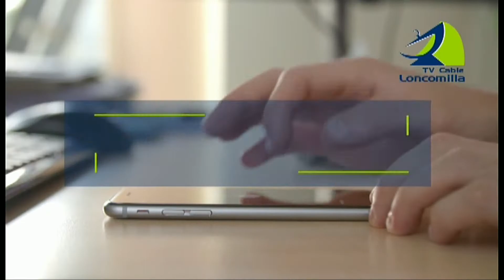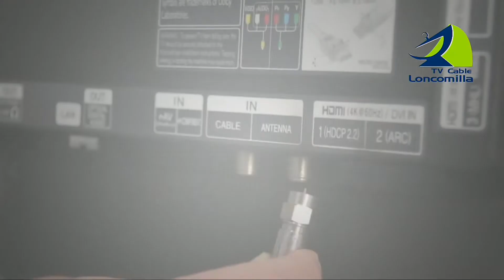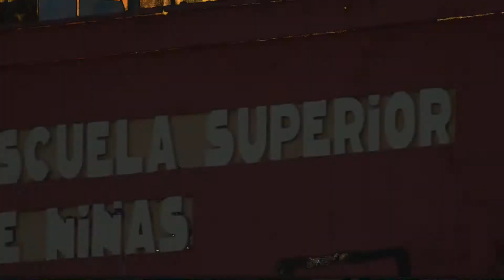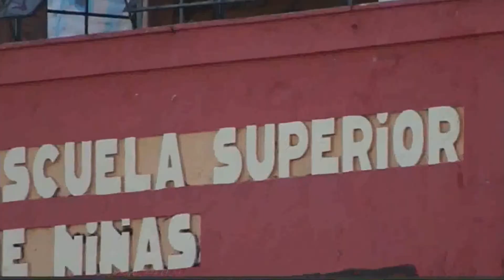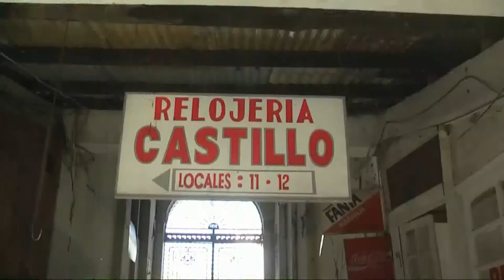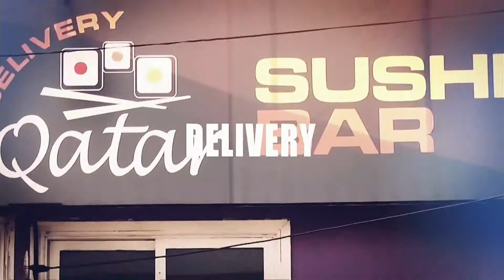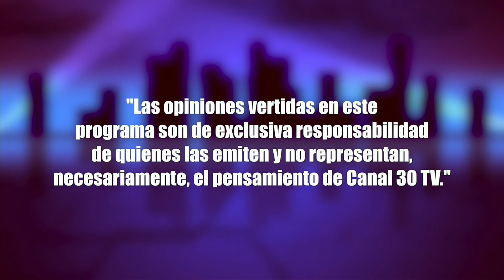LA ÚLTIMA PALABRA (CAPITULO 2) 14 DE MARZO 2019